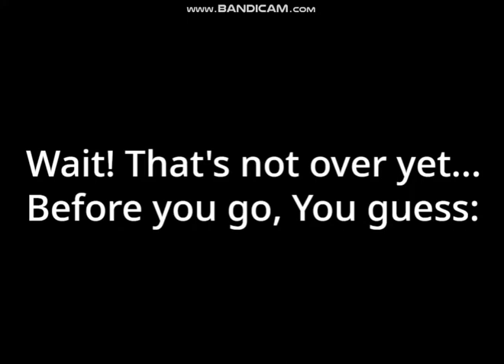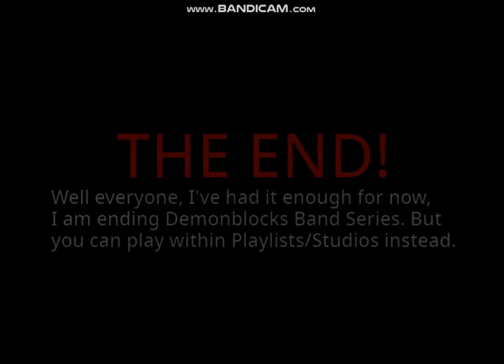numberblocks creators band 20 the end forever and ever (final bonus+)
the end forever
0:00 neon?
0:08 cubed cube
0:15 idk l?
0:21 ten's eye algodoo creator
0:29 THE FINAL CREATOR INCOMING
0:38 cat (THE FINAL CREATOR!)
0:53 FINAL BONUS!
1:51 the end forever